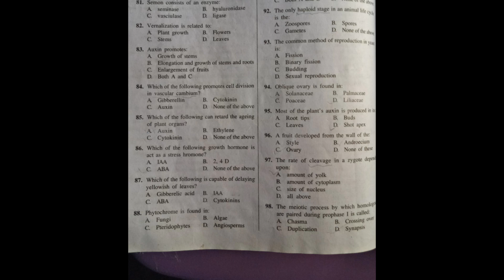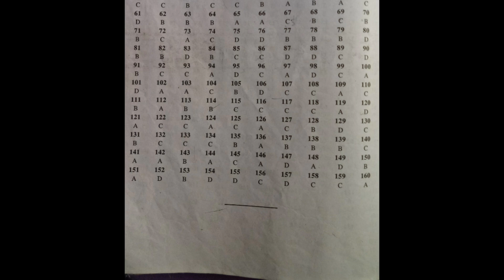B.ED entrance exam 2018 | B.ED ENTRANCE EXAMINATION PREPARATION | Syllabus of b.ed 2018 | conti laer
Welcome to continuous learning.Is video mein DU b.ed entrance exam prepration karaya gaya ha
Is video se pahle teachin aptitude aur subject knowledge ke most important question ha